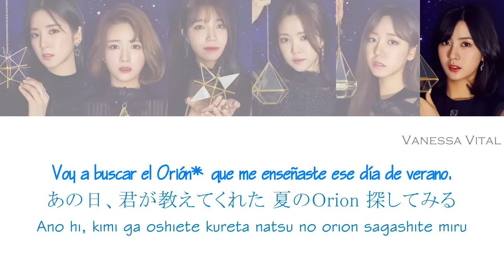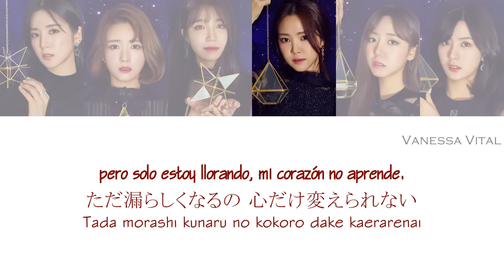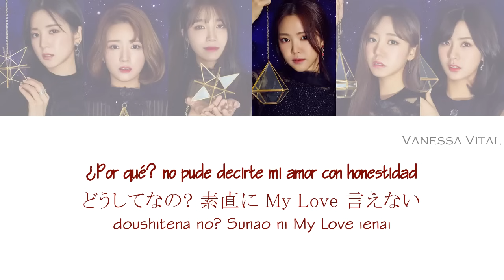Apink 🌟 Orion |ESP/ROMAJI/KANJI| 歌詞 (Color Coded Lyrics)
Orión es una constelación**
Apink(에이핑크) (エーピンク) - ORION Traducción/Subtitulos en español / Lyrics
Chorong - Naranja
Bomi - Rosa
Eunji - Verde
Naeun - Cafe
Namjoo - Púrpura
Hayoung - Azul